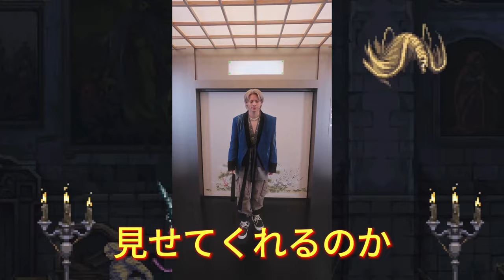【平野紫耀】ダンスの帝王・紫耀くん：涙も歓喜も！その笑顔の持つ秘密に迫る。紫耀くんの“破壊力”とは？ 最後の笑顔があなたの心を震わす！